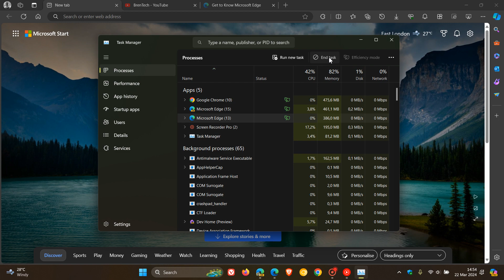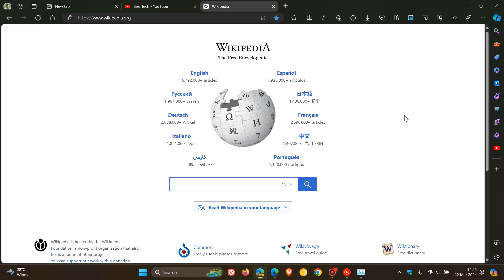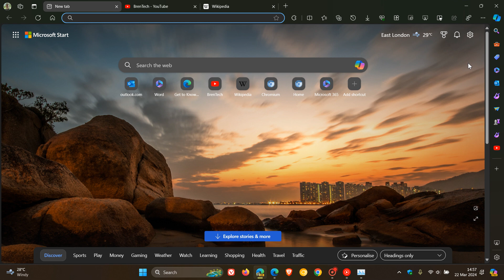Microsoft Edge will soon Automatically Restore Tabs after a Crash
As spotted by Windows Report Microsoft is testing a change in Edge Canary where it will automatically restore tabs without asking for permission.